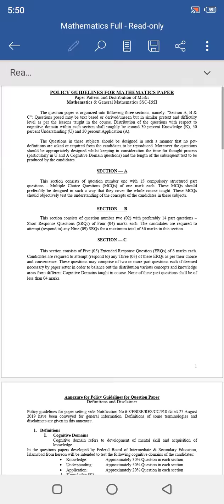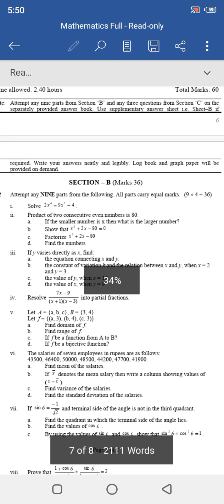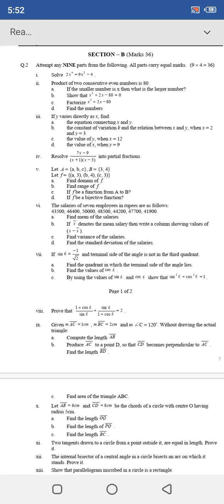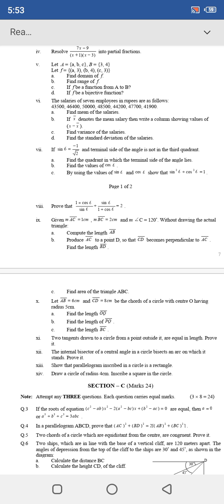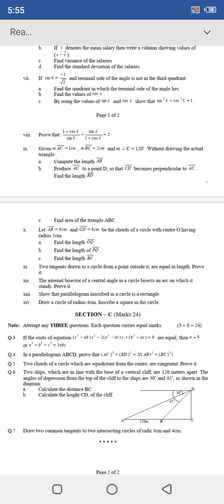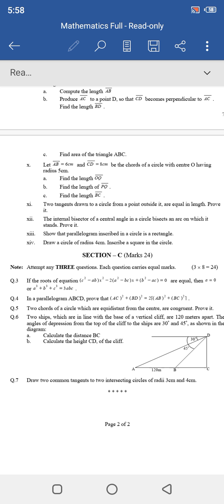10th Class New Paper Pattern 2021 | Maths Smart Syllabus Paper Pattern | Maths Important Questions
In this video I tells all viewers about new paper pattern of Math 10th class also discuss the method of question.
New paper pattern of 10th class,